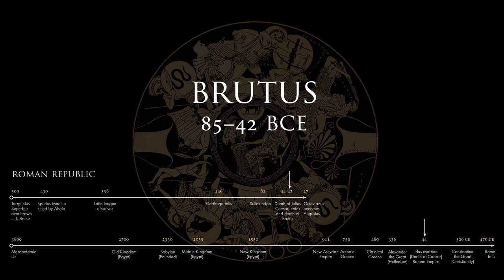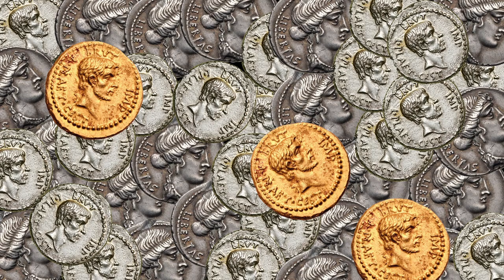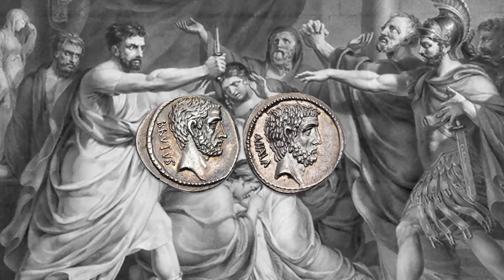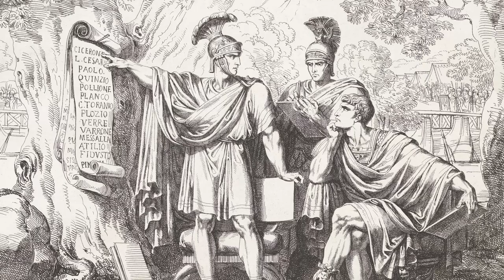Brutus' Coins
The Brutus coins are a kind of roman coins with a very special historical significance. In 2020 one such golden coin was sold on auction for a staggering amount. This is the story of those coins, their meaning and what they can teach us about roman history.

This is the second episode for this channel. Please have patience with us - the learning curve is still quite steep. For this episode we have invested in new microphones and improved the sound for the narration.

Ancient History makes illustrated stories about the history of the ancient world – from the beginning of civilization to the fall of western Rome. (However I don’t guarantee that I won’t do some excursions to the Byzantines.)

Please note: The episodes might contain names of living experts and scientist. Most persons named however, have lived sometime during the past.